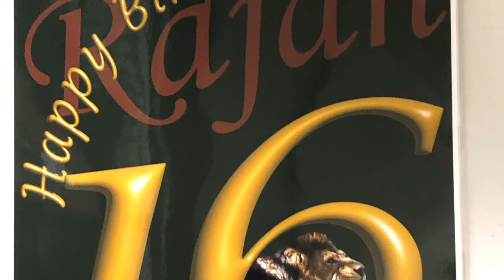ラージャー誕生日会🎉お友達のカラスもお祝い⁉️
（この動画は字幕付きです。不要な方は字幕をオフにしてご視聴ください）
野毛山動物園ライオン🦁ラージャーくんの様子です。
2月11日はラージャーくんの16回目の誕生日でした。
誕生日会が開催されました。
誕生日の様子は撮影禁止でしたが、後半は撮影もOKになりました。
鹿肉は屠体給餌で駆除された鹿の肉を処理したもので毛皮などもついています。食べにくいのかあまり好きではないようで、何回かに分けて食べています。

2月11日の様子です